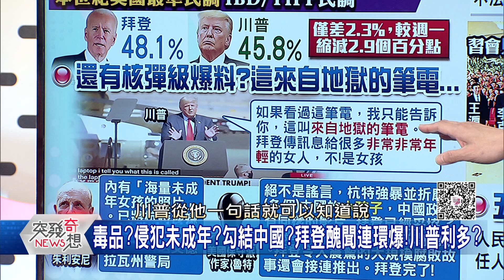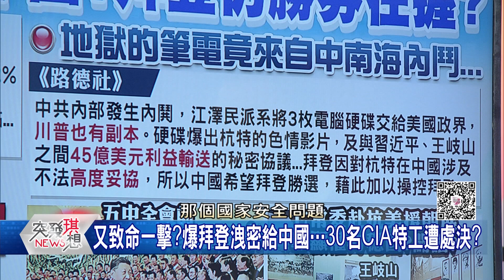精華片段》拜登兒「地獄筆電」衝擊美大選與習?習大真挺得過「百年未有之大變局」?【突發琪想】20201021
下載【年代電視】APP：
iOS平台：